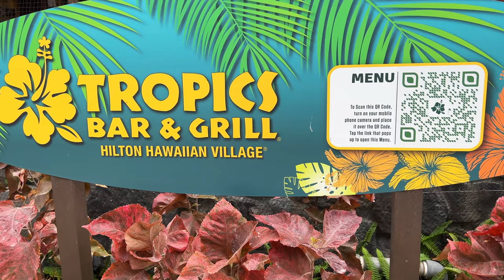Oahu Ep.9 - Kualoa Ranch UTV's, Famous movie sets,Tropics bar & Grill, A Hip Hop Pirate party Ship!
Our first episode on Oahu, and it was a blast. All of the isands have so many great things to do. Kualoa Ranch is in East Oahu and has jaw dropping scenery, great history, hollywood sets and a fun UTV tour. Dine at Tropics Bar and Grill in the Hilton Hawaiian Village. Ocean views, casual and tasty. One of the most fun things we did was get on a Pirate ship that went around Wailkiki to see the lights, BYOB, Hip hop Music and a really fun night. We will be on Oahu for several more episodes. Oahu,Ocean Kualoaranch,Tropicsbarandgrill,Pirateshipadventures,Burger,Shoyuramen,Paradise,filming,fun,hawaii,activiites,UTVTours,4kvideo.